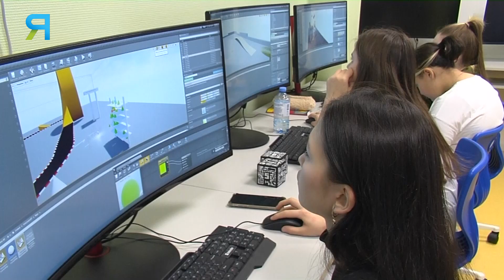Ямальские школьники выращивают редиску и тыкву на гидропонике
Земляника, тыква, редиска, укроп. Эти и другие овощи и зелень теперь растут в Салехарде. В центре выявления и поддержки одаренных детей прошла очередная интенсивная недельная смена "Экология. Освоение Арктики”.  Участники проекта - старшеклассники, победители и призеры конкурсов и олимпиад по экологии со всего Ямала. Будущие экологи практиковали новые технологии по выращиванию растений. Педагоги – приглашённые специалисты главного аграрного университета им. К. А. Тимирязева. Насколько легко приживаются нетипичные для Севера методы выращивания, и почему возникла необходимость их вводить?
Об этом резидент Сколково, аспирант аграрного университета им. К. А. Тимирязева Иван Чуксин.